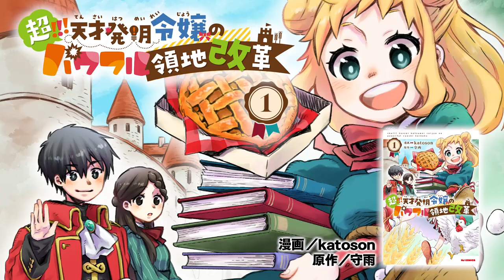【コミックファイア3月の新刊！】”天才令嬢”と”アラフォー英雄”が大活躍の新シリーズ2作品堂々登場！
【コミックファイア】3月の新刊！
ナレーション／菅野一

コミックファイア 3月1日発売の新刊！
それぞれリンク先で5話まで試し読みできますよ！

■豊かな才能と行動力で人生を切り拓き、周りの人たちの人生をも明るく照らす天才少女のお話!!
『超!!! 天才発明令嬢のパワフル領地改革 1』

■最強アラフォーたちの伝説級バトルファンタジー!!
『アラフォーになった最強の英雄たち、再び戦場で無双する!! 1 』

■「男同士」なら、これくらいは普通だよね？　※女だとバレてないと思っている。
『いっつも塩対応な幼なじみだけど、俺に片想いしているのがバレバレでかわいい。2』

■レイ・スターリング今こそ決戦の時!!
『インフィニット・デンドログラム 11』

新連載も続々！基本無料の「ファイアCROSS」
⇓Web読みをチェック！⇓